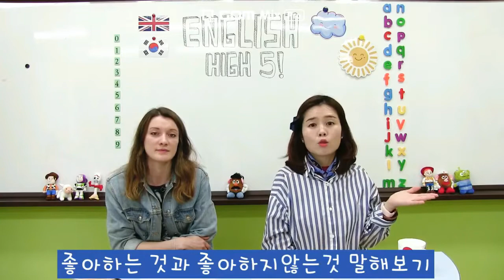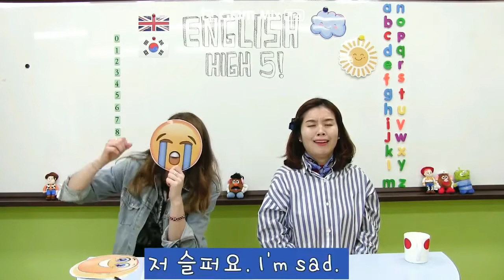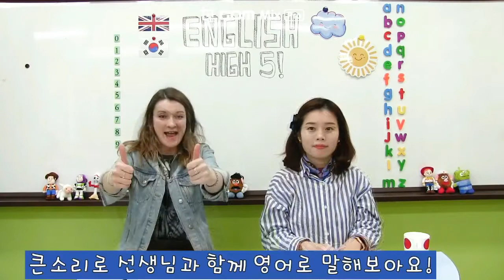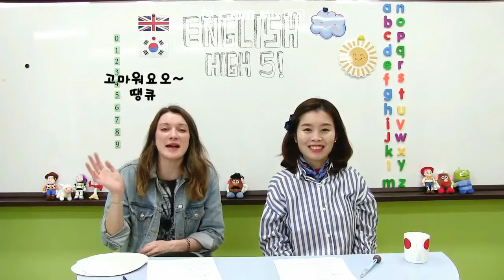온라인강의 Online Lecture Episode3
Keyword : 상대방의 기분 물어보고 대답하기(Feeling),  좋아해요 (Like)